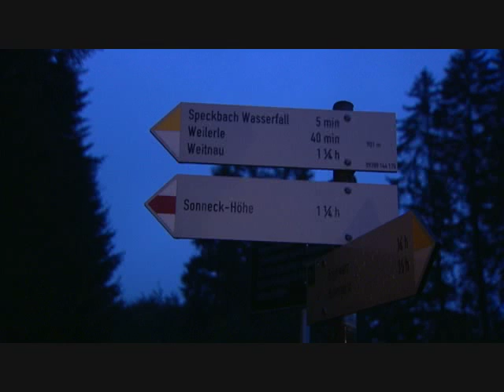Ein Fisch für 2 - Trailer zur Sendung mit Marcel Reif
Dies ist einer der Trialer zur 30minütigen Nichttalkshow, die 2008 auf 3sat ausgestrahlt und 2009 für den Adolf-Grimme-Preis nominiert wurde. Hans Hoff schrieb in der ‚Süddeutschen Zeitung' dazu:

Die Frage, wann und wo der Mann noch ein Mann ist, stellt sich für Angler nicht. Sie fischen, also sind sie. Ab und an sagen sie auch mal was. Wenn gerade nichts beißt. Wenn vielleicht etwas zwickt in den Gelenken. Wenn noch ein anderer Angler dabei ist. Gerne wäre man manchmal dabei und würde zuhören, was da so gebrummelt wird.

 3sat erfüllt nun diesen Wunsch mit einer sechsteiligen Reihe, die zeigt, wie es aussehen kann, wenn Fernsehmacher ins Medium verliebt sind und diese Liebe in großen Bildern, Schnitten und Gesten ausleben. Sechs Prominente, von Marco Rima über Wolfgang Niedecken bis zu Jörg Kachelmann und DJ Bobo hat der Schweizer Genial daneben-Moderator Frank Baumann zum jeweils halbstündigen Angelausflug gebeten.

Absurde Poesie, weise Worte

Sechsmal ziehen zwei nicht mehr ganz junge Männer los, und die wenigsten haben Ahnung von dem, was sie da tun sollen. Sie hadern mit dem Wetter, mit dem Angelgerät und manchmal auch mit dem, was sie fangen. Aber darauf kommt es selten an, denn Baumann, der auch Regie geführt hat, zieht aus dem Aufeinandertreffen von Mensch, Natur und Aufgabe wunderschöne Bilder, traumhafte Kontraste und eine gelegentlich beinahe irrsinnige Komik.

Komisch sind manche der Ausflüge, weil niemand wirklich versucht, komisch zu sein. Ab und zu weht aber auch ein Hauch von Ernst über den Fluss oder den See. So wie in der ersten Folge mit dem Burg-Schauspieler Peter Simonischek, die vornehmlich von großen Bildern lebt. Zwei Männer, das Wasser und die Ruhe mischt Baumann zu großartigem Besinnungsfernsehen. Jedes zweite Bild wirkt wie ein Gemälde, präzise komponiert und komplett durchdacht. Dazu erklingen Worte von Weisheit, die aber immer wieder gebrochen werden von surrealistischen Einschnitten.

Sehr schön kann man das in der kommenden Woche sehen, wenn Baumann am Mittwoch mit dem Sportreporter Marcel Reif loszieht und mitten in der Nacht versucht, ein Zelt aufzubauen. Dann ist es nicht nur ein Genuss, den beiden beim gemeinsamen Versagen zuzuschauen, es beschwingen auch die skurrilen Kommentare aus dem Off. "Inzwischen ist es dunkel wie in einer scheinträchtigen Kuh", dichtet Baumann einmal und versteigt sich ein anderes Mal zur gewagten Himmelskörperbetrachtung: "Der Mond sieht aus, als ob sich der liebe Gott die Zehennägel geschnitten hätte."

Zwischen solch absurder Poesie und der Liebe zum Bild, zur perfekten Vertonung und dem Verständnis für die Gebrechen älterer Herren pendeln diese televisionären Schmuckstücke, von denen man tunlichst keines verpassen sollte.